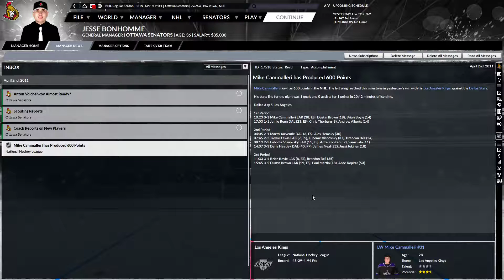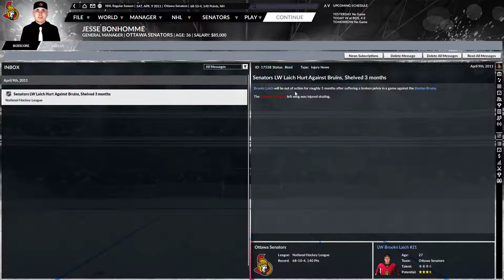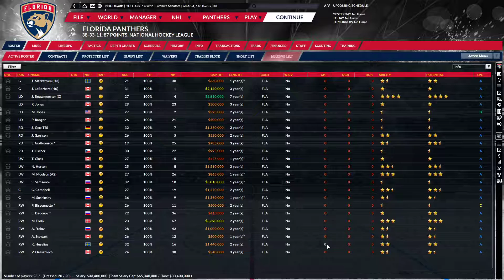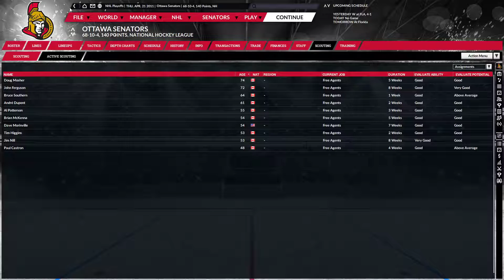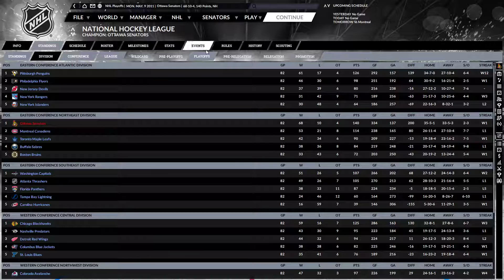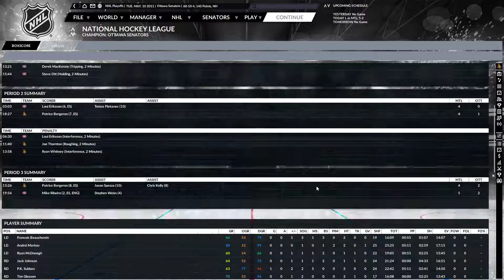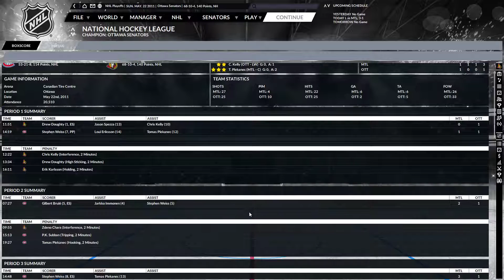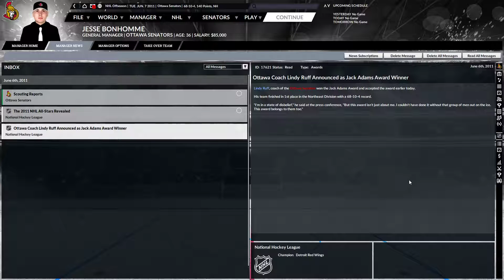Let's Play Franchise Hockey Manager 6 Ottawa Senators Historical (Ep.150 - April 2011 + Playoffs)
Assured to finish first in the East, the Sens hope to finish the season strong and eventually, win yet another Stanley Cup.